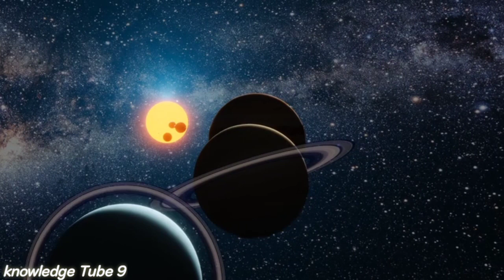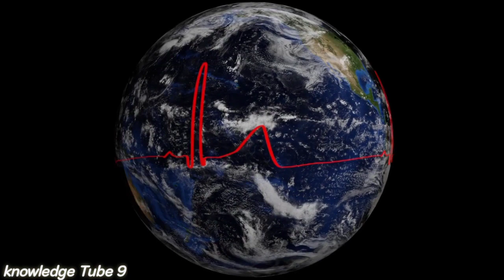Could We Travel At The Speed Of Light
hello friends,

universe has been the mysterious place along with its all aspects like gravity, motion, time, space and speed.

We know that all things present in universe have their speed, even we all need speed and motion to go one place to another.

The speed has changed the life of human. It has been increased gradually since the evolution of human till today.

The invention of wheel made life faster than before but in present human has reached space with the help of incredible speed. Earlier it used to take several days to travel hundreds of kilometres but now we are travelling thousands of kilometres within few hours.

It all could be possible because men started travelling at the speed of sound but it is not the destination, there is still a lot to be achieved.

We have not yet is speed that can take us to the moon and bring back within an hour similarly we just can't think of going to Mars and coming back on the same day.

All these imaginations will be possible only at this speed of light. it will bring revolutionary changes in life of human beings. As we know that the speed of light is millions of times faster than the speed of sound because when lightening classes in the sky first we see the flash and then hear its thunder.

The speed of light in a space is 299, million 792, 458 m per second. It means if you want to go New York from London at the speed of light you can cover the distance 50 times in 1 second.

We don't know how and when our scientists will make this real but yes whenever this dream will come true we will be able to go to Mars and come back on the same day.

We could circle Earth more than seven times / s. and we would finally be able to explore outside our solar system.